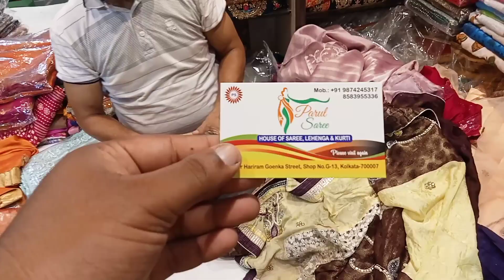🧿💥বড়বাজার দুর্গাপূজা শাড়ি কালেকশন2023|Barabazar saree collection|Fancy designersaree|Rakhi special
বড়বাজার দুর্গাপূজা শাড়ি কালেকশন2023|Barabazar saree collection|Fancy designer saree|Rakhi special

🛑Shop details:Parul saree,House of saree, Lehenga &Kurti(49,Sir Hariram Goenka Street,Shop No.G-13, Kolkata -700007)
Barabazar thana opposite gali

🛑28 Number Bus Stand, Sealdah To Howrah Maidan (Via MG Road, Burrabazar)
Sealdah Railway Station to Barabazar Kolkata and for that you can use Auto or Bus /SLNmyGk19bGFJype6

This channel is only for the Markets basic information & is not responsible for any type of profit and loss or any Damages. If you deal or purchase anything from any wholesaler or manufacturer that would be at your own risk. Please Survey and make research before doing any business. This video is only for basic information.

👇👇Some tags👇👇
bara bazar kolkata wholesale barabazar market in kolkata barabazar saree market
barakhadi
barabazar lehenga market
barathikku kannamma serial
today episode
barabazar saree collection
barasat new serial
wholesale
barabazar saree collection
barabazar saree market
in kolkata
barabazar saree market
retail
Barabazar saree collection
barabazar saree shop
barabazar saree wholesale
barabazar saree haul
barabazar saree dukan
barabazar saree
শাড়ি কালেকশন ২০২৩
শাড়ি কাপড়ের পাইকারিবাজার
শাড়ি কালেকশন 2023
শাড়ি কাপড়ের ব্যবসা
wholesale market
wholesale blouse
Blouse shop
Blouse karkhana

👉Your queries 👉
blouse design
bloody mary
blouse cutting
barabazar market
gopal dress banana lehenga barabazar
barabazar saree market
bara bazar kolkata wholesale
barabazar saree
boro bazar saree market

comment section what kind of